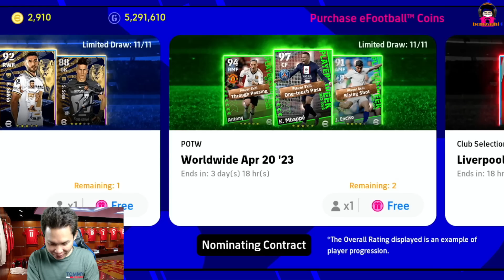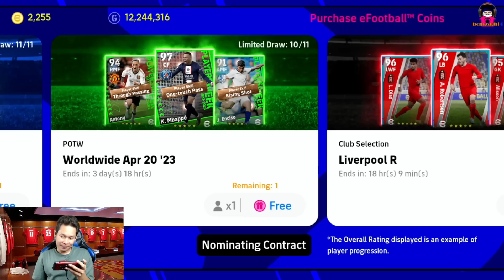สายฟรี! ของฟรี! ชิวๆ : เปิดฟรี ไอดีละ 2 : ทำฟูลทีมสวยๆ eFootball 2023